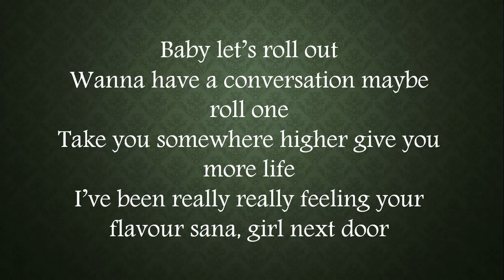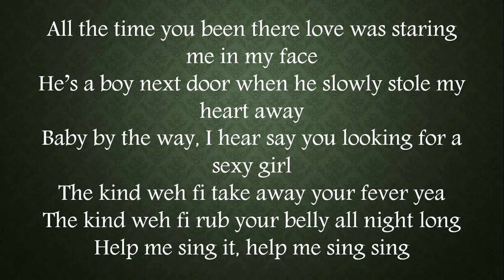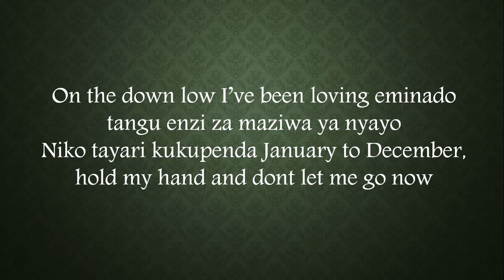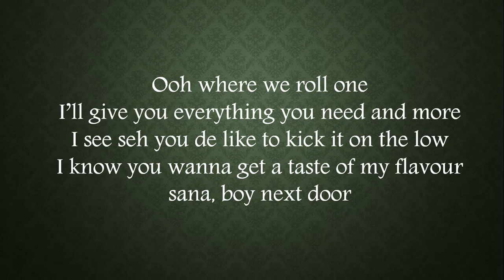Sauti Sol – Girl Next Door ft. Tiwa Savage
Sauti Sol – Girl Next Door ft. Tiwa Savage Lyrics